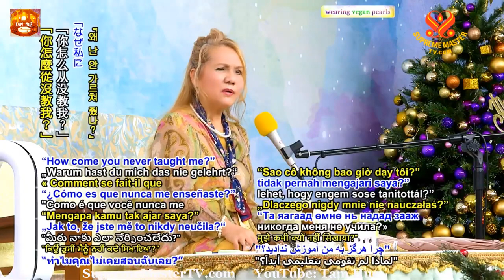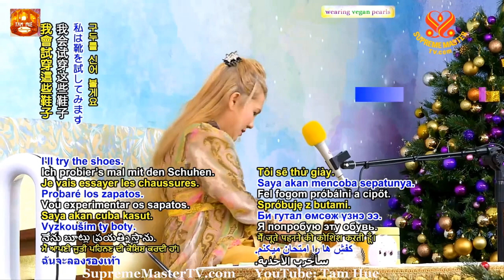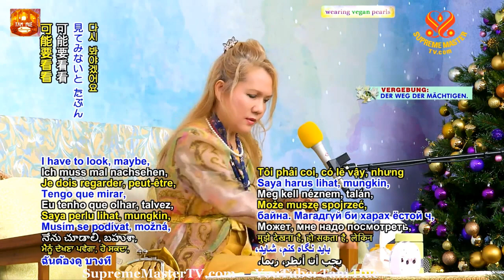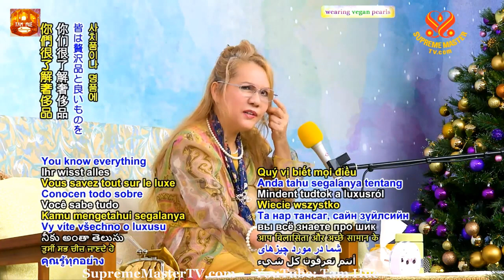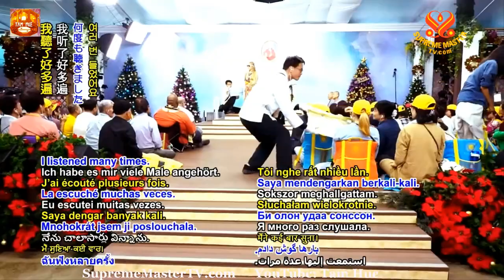( P. 10 / 10 ) TIẾNG VIỆT, Dùng Trí Huệ Của Mình, ( 15 12 2019, Formosa ) - THANH HẢI VÔ THƯỢNG SƯ